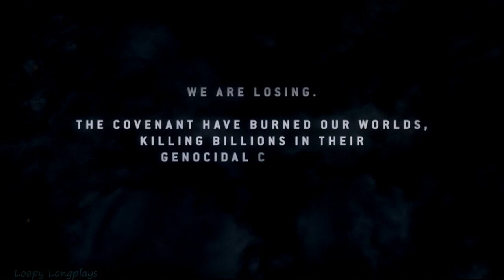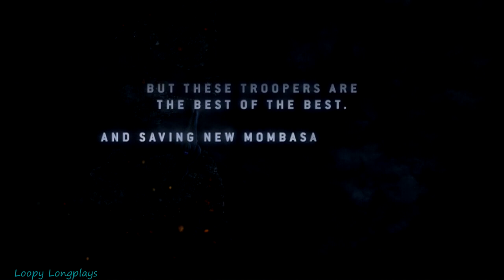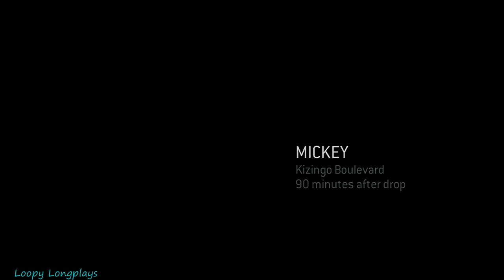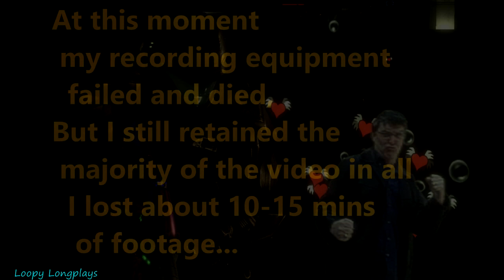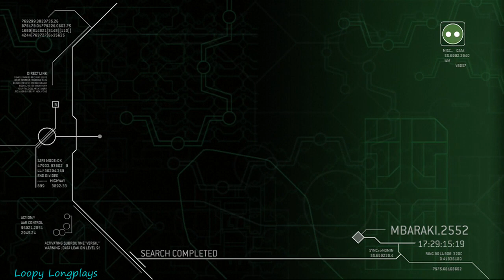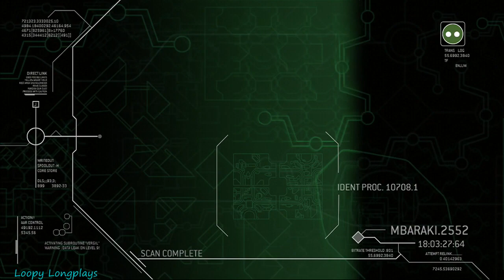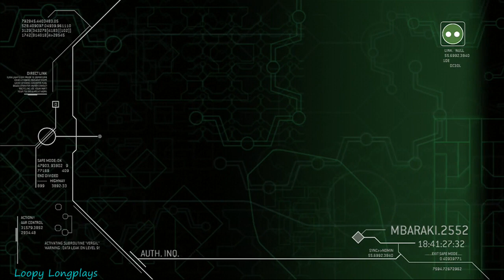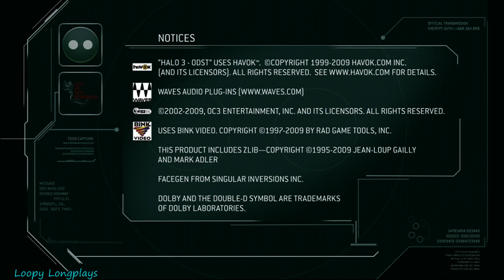Halo 3: ODST - Longplay 4 Player Split Screen Co-op Legendary Full Game Walkthrough (No Commentary)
Halo 3 ODST is a good side game after halo 3, it has a much darker atmosphere both visually and story wise. Probably the best part was Marty dancing with that good music. We all had fun and fooled around a lot, but that's what halo's about. Hope you enjoy watching this longplay.

Player 1 - Quaver
Player 2 - Calamari
Player 3 - Jellyfish
Player 4 - Gretel